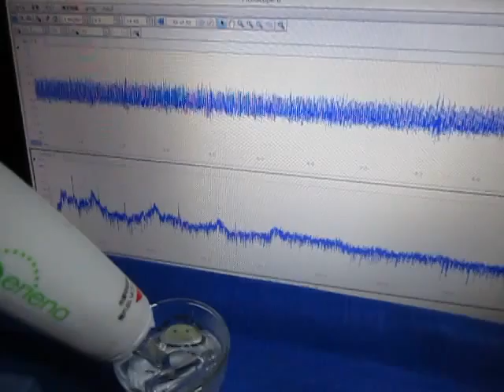超音波実験 Ultrasonic experiment